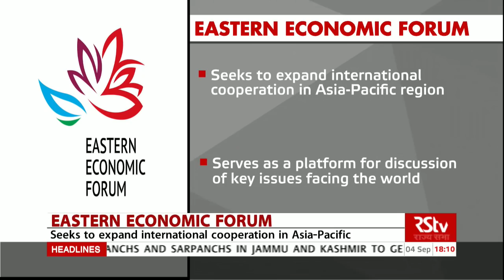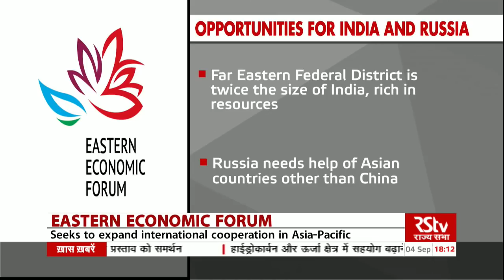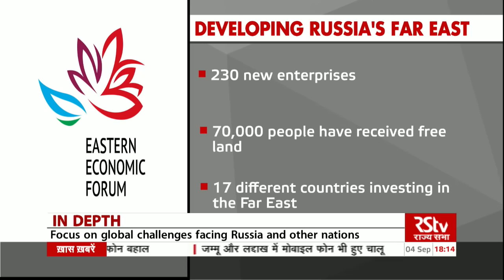In Depth - Eastern Economic Forum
Prime Minister Narendra Modi arrived in Russia today for a two-day visit.
His visit to the Russian Far East Region.. Vladivostok is the first by an Indian prime minister...The Eastern Economic Forum 2019 will take place from 4-6 September in Vladivostok.It is an international forum, held each year since 2015 in Russia, to encourage foreign investment in the Russian Far East. India and Russia have also signed 15 agreements to enhance bilateral cooperation in several areas at the 20th India-Russia Annual Summit in Vladivostok.In today's In Depth we will tell you what the Eastern Economic Forum is... the significance of Prime Minsiter Modi attending the 5th Eastern Economic Forum... and  India's growing importance in the international arena and India-Russia ties.